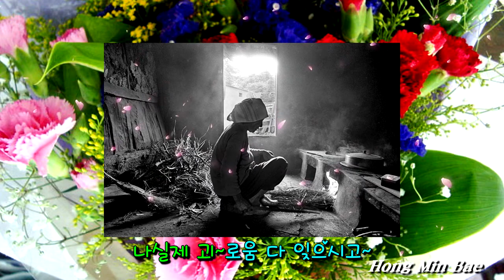어머니의마음💖어버이은혜 감사합니다.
*사용악기: YAMAHA PSR s910
*연주: 홍민배